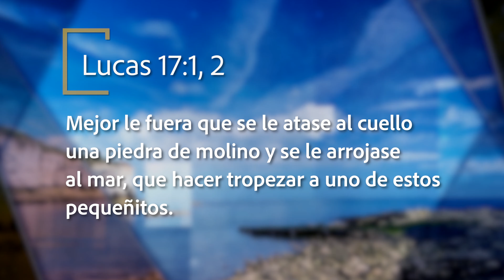Mejor Manera de Vivir - Tropiezos